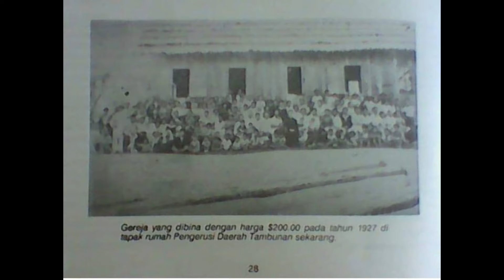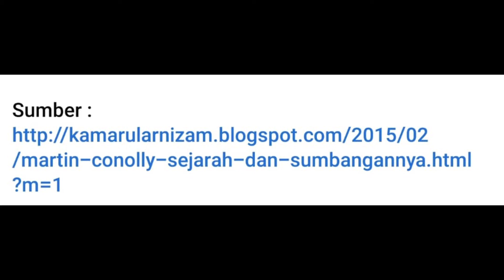SEJARAH HIDUP REV. FR. MARTIN CONNOLLY (1903 - 1965). THANK YOU FATHER.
The life of Rev. FR Martin Connolly who spent 38 years of his pristly life to serve the Lord and the people of TAMBUNAN.

Thank you to Jaws Hamshah an admin of Our Sabah an History Facebook page for this beautiful compilation.

We hope that this simple video will give a significant insight to the new generation on how education started in TAMBUNAN.

Thank you Rev. FR Martin Connolly. God bless.

Source: Kamarul Arnizam Blogspot.